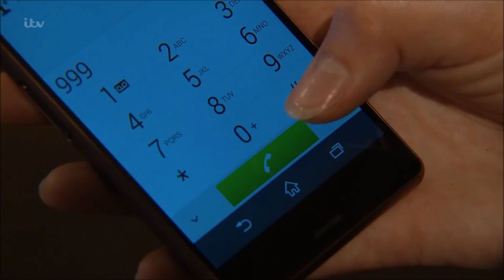164 Liv Flaherty (15.12.16 - Part 1)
Mentions only. Scenes from 15th December 2016.